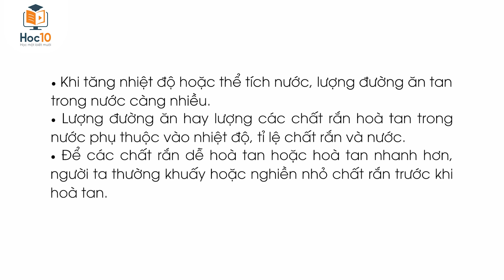Các yếu tố ảnh hưởng đến lượng chất rắn hòa tan trong nước - KHTN 6 | Hoc10